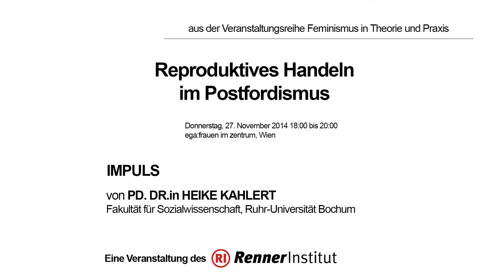Heike Kahlert: Reproduktives Handeln im Postfordismus (27.11.2014)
Impuls von PD. DR.in Heike Kahlert
(Fakultät für Sozialwissenschaft, Ruhr-Universität Bochum)

Reproduktives Handeln im Postfordismus
Ent- und/oder Retraditionalisierung von Geschlecht im konservativen Wohlfahrtsregime?

aus der Reihe Feminismus in Theorie und Praxis

Termin
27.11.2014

Ort
ega: frauen im zentrum, 1060 Wien